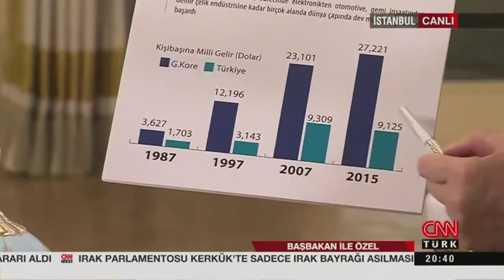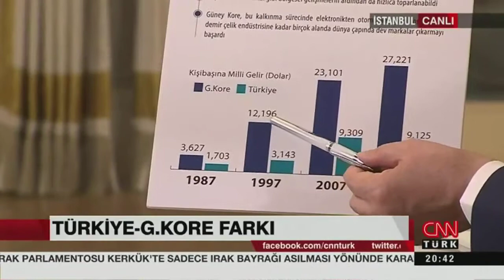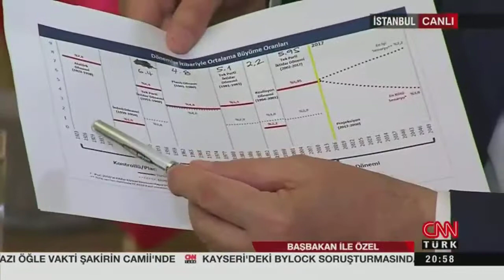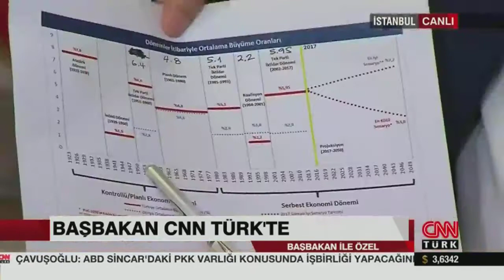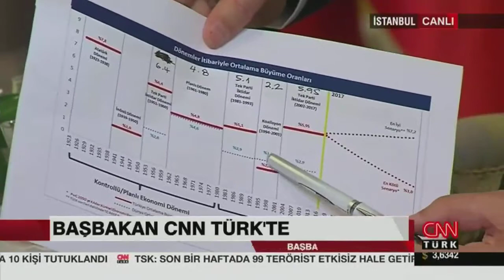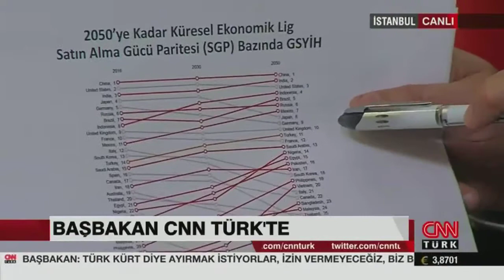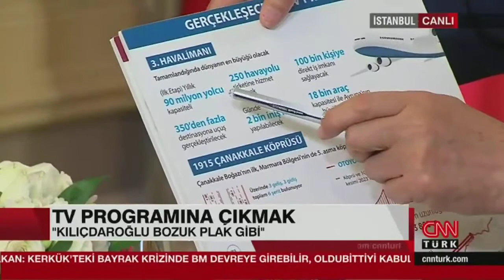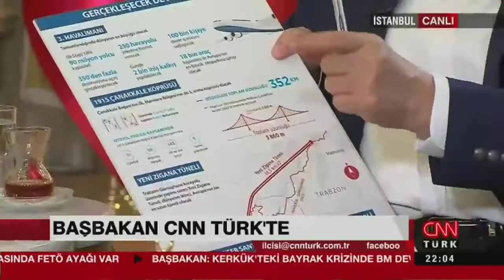Başbakan Yıldırım, CNN Türk - Kanal D ortak canlı yayınına katıldı - 01.04.2017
Başbakan Binali Yıldırım, CNN Türk - Kanal D ortak canlı yayınında, gündeme ilişkin değerlendirmelerde bulundu.